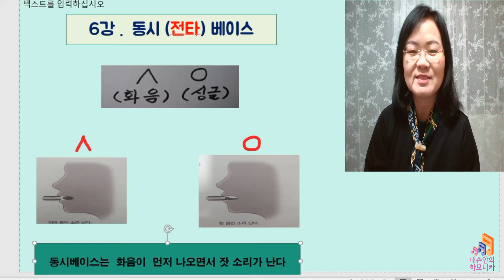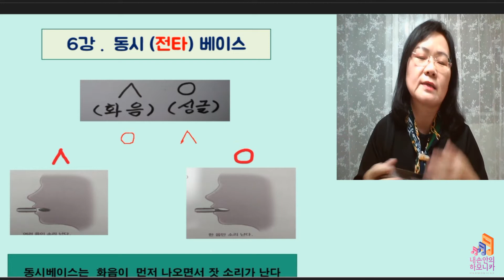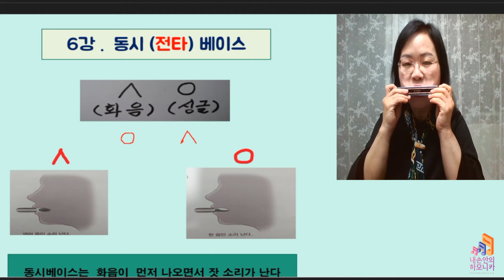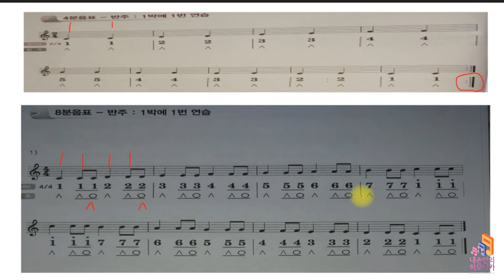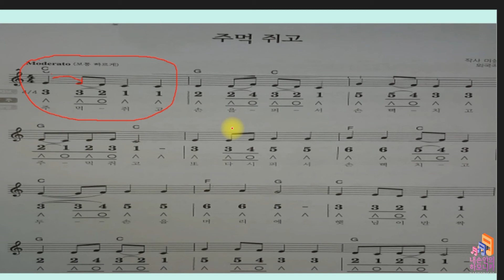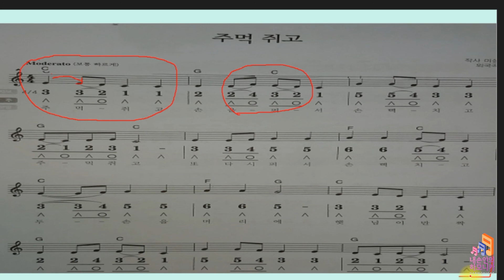[부평구노인복지관] 내 손 안의 하모니카 6강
오인숙 강사님과 함께하는 내 손 안의 하모니카 6강입니다.